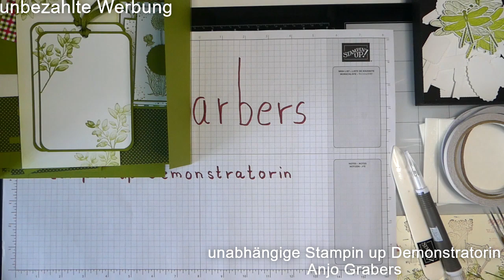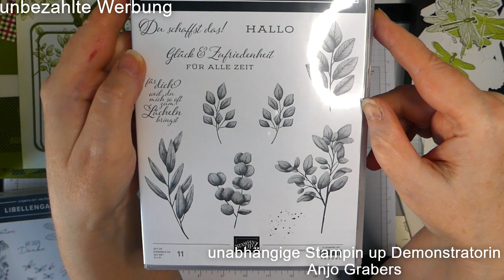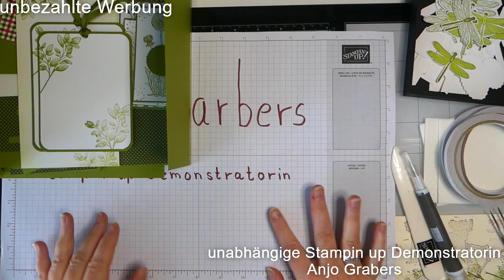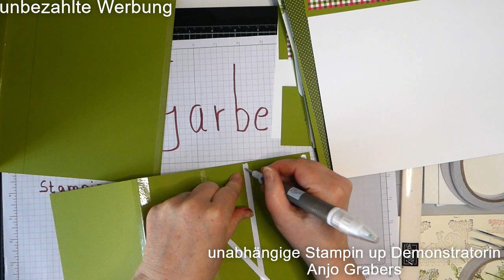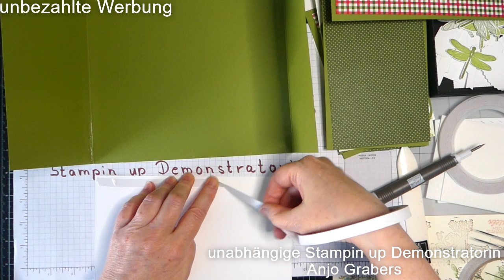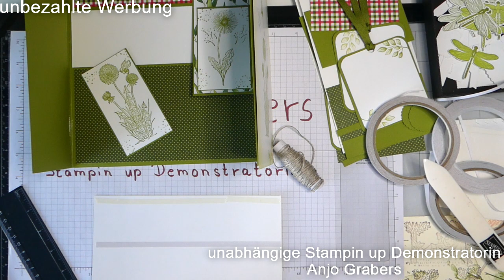Stampin up, Fotoalbum Grußkarte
Hier bastle ich eine tolle Foto Grußkarte, diese Sachen habe ich dafür verwendet

Produktpaket Libellengarten, Stempelset + Stanze 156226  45,00 Euro
Stempelset Wünsche aus dem Garten 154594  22,00 Euro
Stempelset Für alle Zeit  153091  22,00 Euro
Handstanze Oval Duo 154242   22,00 Euro
Farbkarton Olivgrün 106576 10,50 Euro
Design Papier Ewiges Grün 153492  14,00 Euro
Farbkarton Grundweiss 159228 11,75 Euro

schreibt mich einfach an, gerne bestelle ich, alles was ihr gerne haben möchtet, für Euch.

Unter meiner e mail Adresse dürft Ihr mich gerne anschreiben, ich werde Euch dann umgehend antworten und freue mich auf Eure Fragen:

Hier kommt Ihr zum Online Shop und könnt nach herzenslust stöbern. Auf dieser Seite findet Ihr auch eine Info über mich, und warum ich so begeistert bin von den Stampin up Produkten

Ich habe eine Whats App  Gruppe gegründet für Teammitglieder und Kunden, dort können wir uns austauschen und Ihr könnt dort Eure Bastelergebnisse zeigen. Ich freue mich schon auf ein tolles Miteinander.